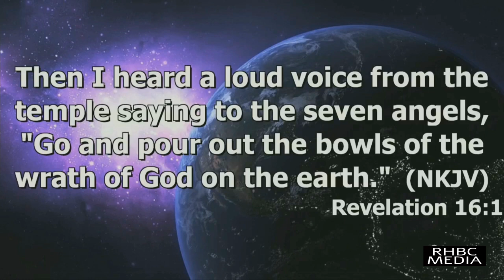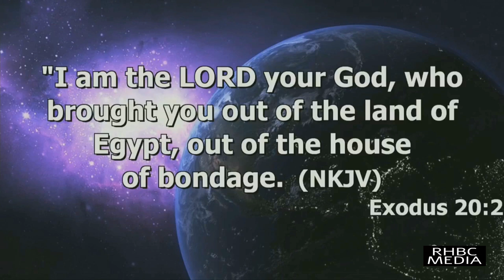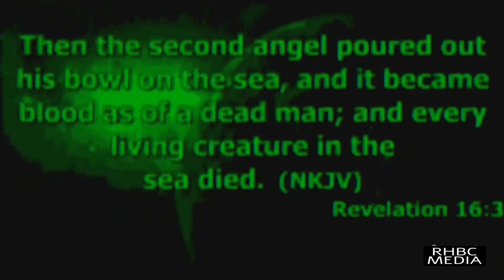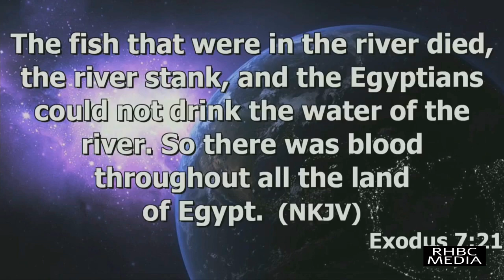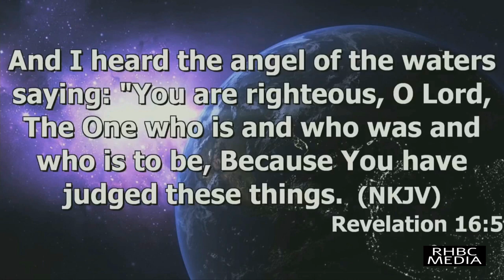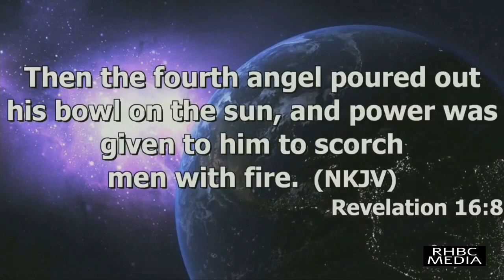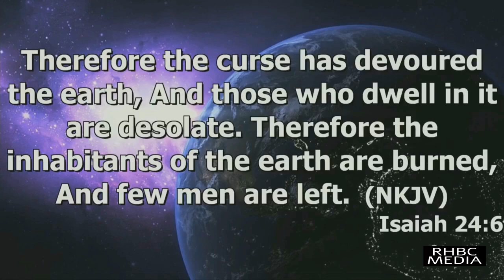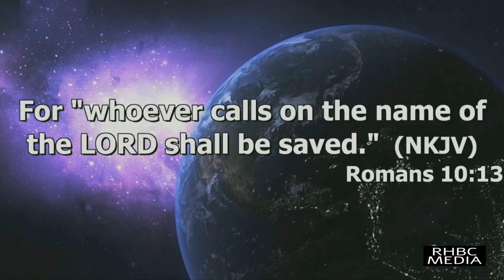"The Seven Bowl Judgements" by Pastor Michael Franklin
This mornings message by Pastor Michael Franklin is titled "The Seven Bowl Judgments" and was recorded Sunday Morning January 14, 2024 at Rye Hill Baptist Church - Fort Smith, Ar. Enjoy the message and may God Bless.

Revelation 16:1-11